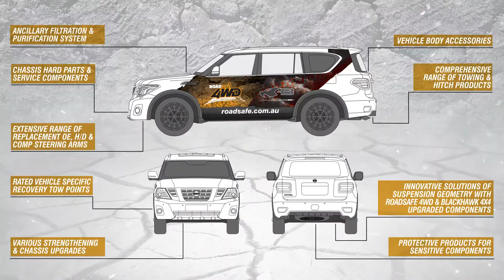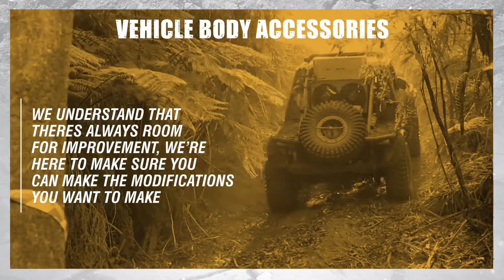Recovery Points From RoadSafe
A quick look at how Roadsafe can assist you in parts supply across a broad range of product.  Roadsafe 4WD Catalogue back page exploded diagram.